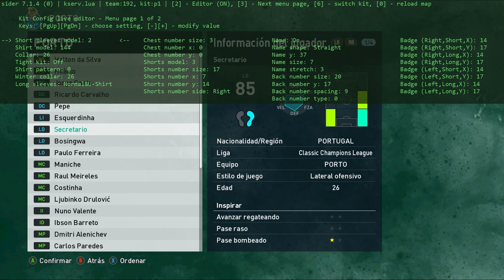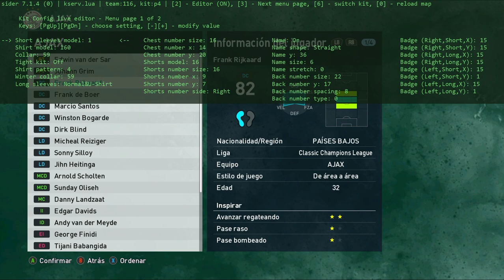CLASSIC PES 2021: MY CLASSIC CHAMPIONS LEAGUE